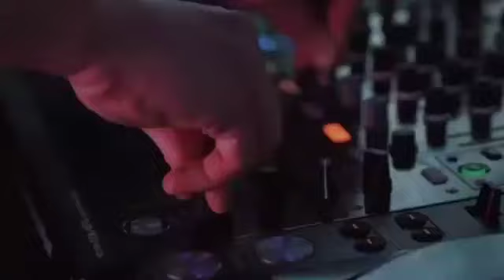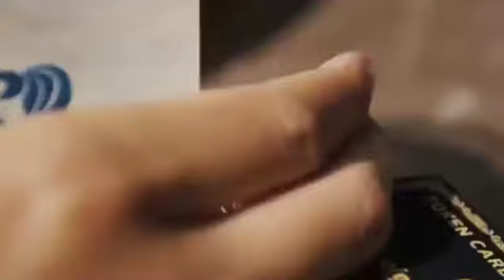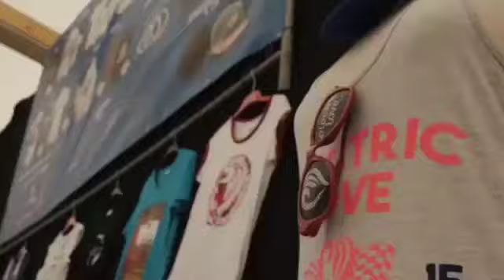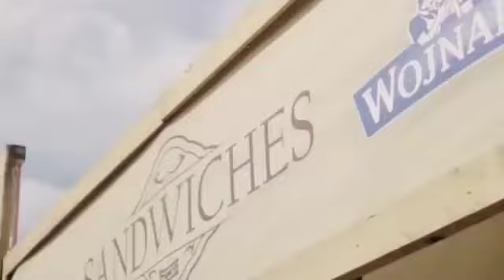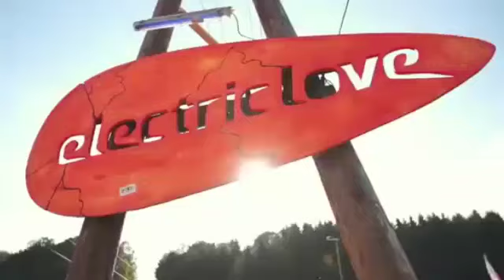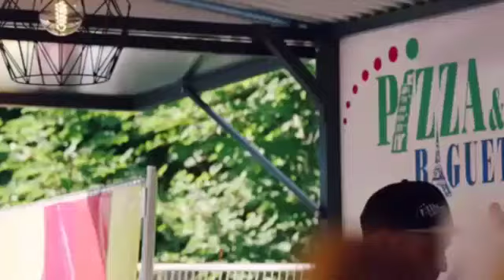Musica de Antro Junio 2019 (Dj_Josue_Mix)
CADA 4 DIAS NUEVO CONTENIDO EN EL CANAL
(SON 15 TRACKS QUE CONTIENE EL PACK)